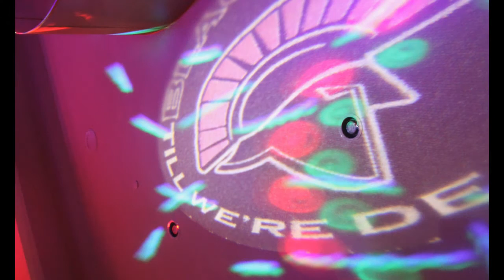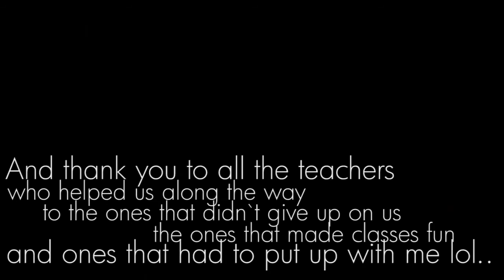Sisler's Class of 2013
Here's a little video i put together of pictures and videos and stuff haha of our last day; June 28th 2013. I know it's kind of long but i hope you enjoy it as much as i had putting it all together. I had my share of good and bad days at Sisler but in the end you appreciate all the little things. I'm glad i went through all i had because it has made me who i am today and i couldn't thank you enough. The teachers that pushed me when i didn't do my work. Thank you. The friends that I've had since jr high. The shit talkers, yah i found out i just didn't say anything. The upstairs washroom for always being the cleanest, the portables during the hot days because they always had the best ac in the entire school. The "sisler tunnels". The little fundraisers. SMW. Concerts. and most importantly the fights. they made sisler.. well sisler. LOL HAHA JK The one thing im not going to miss is the fucking crowded ass hallways. oh godddd. But ill for sure miss being a student there.

To the ones who have 2 or 1 year left:
It may seem hard it may be a struggle for you but it'll be worth it once you finish. Time flies by really fast so do all your work. lol enjoy your last few years of high school because it gets even harder.. jk idk yet but it has been for me so far. but yah :))